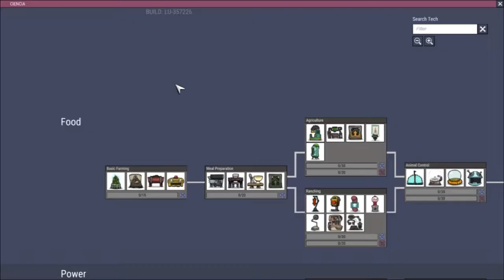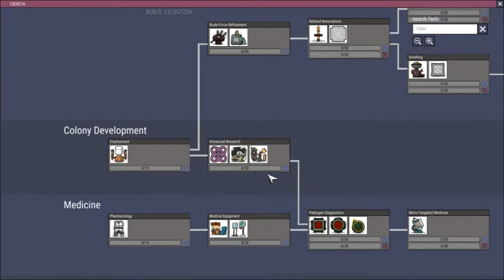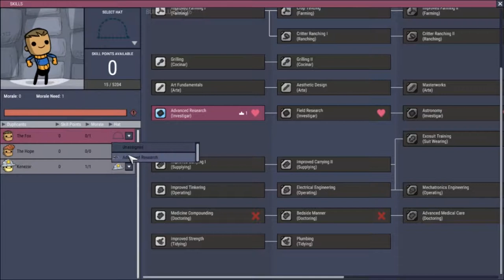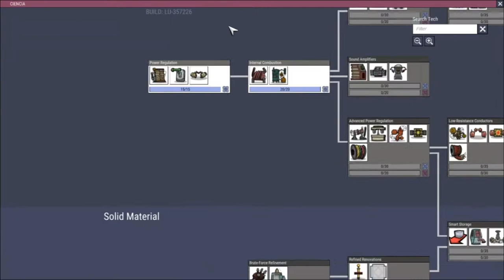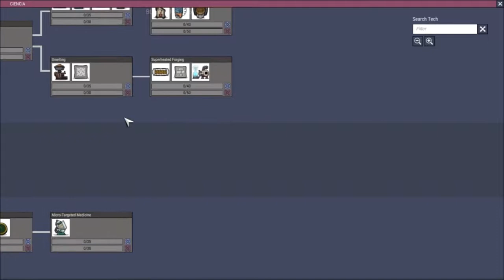Un nuevo comienzo ¡Corazón de hielo! / Ep1 Oxígeno no incluido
Trailer:
Epic: